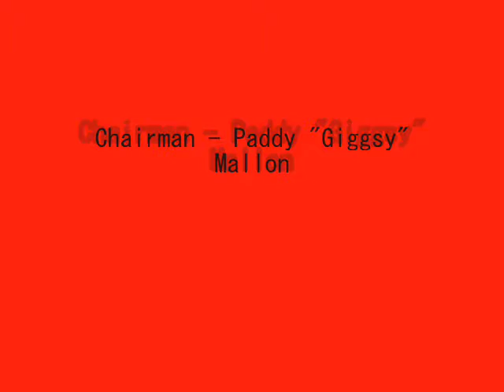Crash and Burn(In Ourlad F.C's wake)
this song is for ourlad f.c, definatly the greatest and sexiest team in balbriggan, possibly the world!!!... FACT OURLATCH!